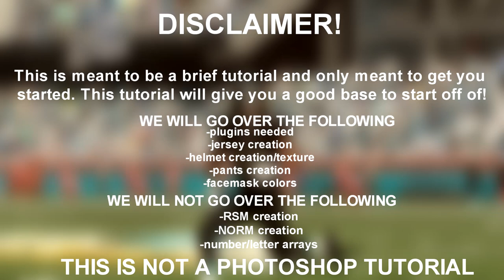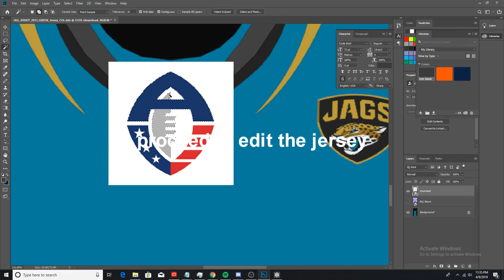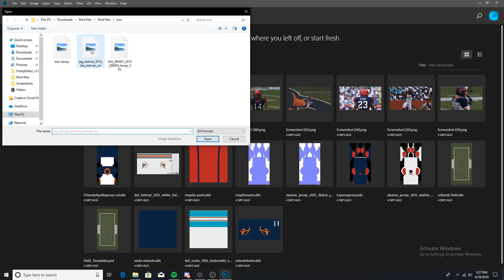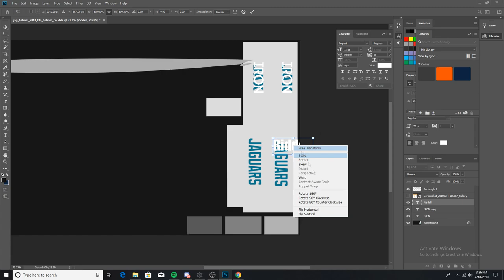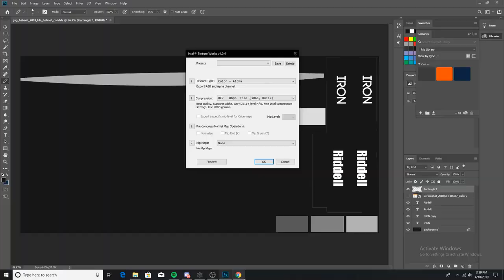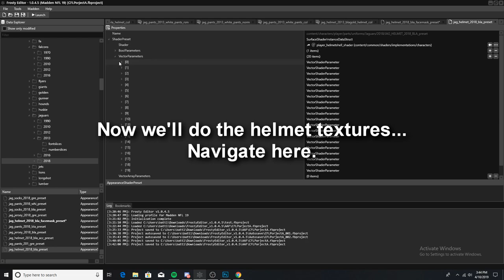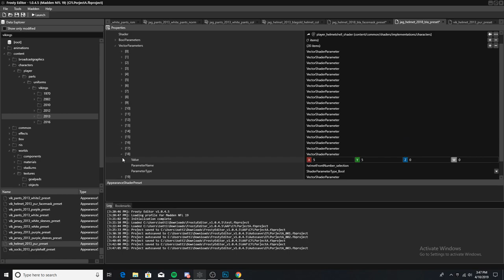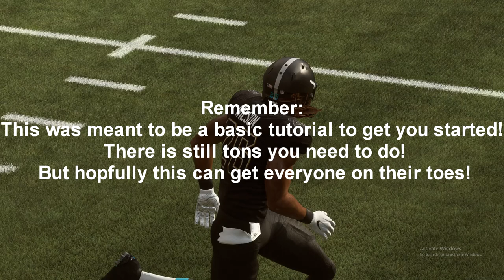Madden 20 Modding Tutorial #1|| Basics of Making Uniforms!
This video was made for Madden 19, but as far as I know the same procedure applies for Madden 20!

THIS IS NOT A PHOTOSHOP TUTORIAL!
PLEASE HAVE PRIOR PHOTOSHOP KNOWLEDGE BEFORE STARTING! I WILL NOT ANSWER QUESTIONS LIKE:
"How do I (insert basic PS know-how) in Photoshop?"

Useful Files Used in Video (e.g. Helmet guide, generic NORM's and RSM's)